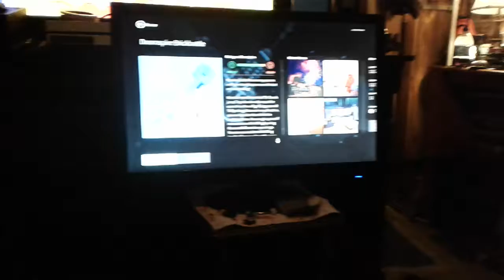Let's play roblox games episode 2: doomsipre brickbattle